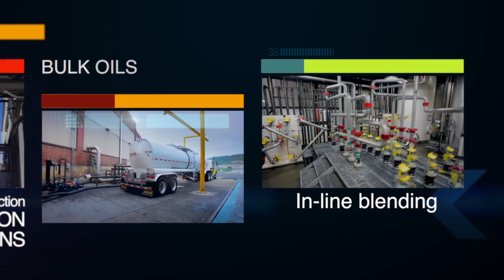Pronto Motor Oil